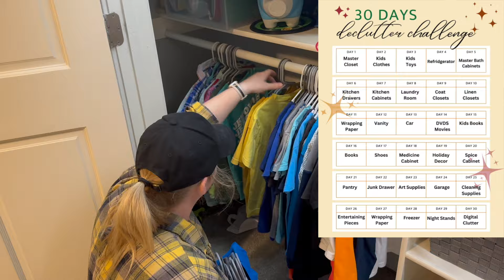✨REALISTIC DECLUTTER AND GET IT DONE WITH ME | DECLUTTER YOUR WAY TO CHRISTMAS | CLEAN WITH ME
NEED SOME MOTIVATION TO TACKLE EVEN JUST ONE THING ON YOUR TO DO LIST?  Look NO FURTHER! I am doing some cleaning, organizing, and decluttering in several areas in today's video. I find it motivating to clean and do my chores when I feel like I have a friend to listen to that's working along side me. Let me be your friend today and we can get our homes in order while chatting and listening to music together.

DON'T FORGET TO CHECK OUT THE AMAZON PRODUCTS I SHARED IN TODAY'S VIDEO:
🔵 UNDERSINK ORGANIZER STORAGE 2 TIER
🔵 SILVERWARE DRAWER ORGANIZER EXPANDABLE

I hope today's video gives you the motivation you need to get some decluttering or cleaning done today!!

XO,
Ana

🔵 CLOSET DIVIDERS FOR HANGING CLOTHES

🔵 STUFFED ANIMAL STORAGE BEAN BAG

🔵  MRS MEYERS PEONY ROOM SPRAY

🔵 TINECO iFLOOR 2 VACUUM/MOP

🔵 ZIPPER TOTE POUCHES (bigger size)
Variety of sizes

🔵 SHARK CORDLESS VACUUM

By using the above links to make a purchase, I may be reimbursed a small amount. This does not affect the price of the product. I will NEVER recommend anything to you that I do not personally use and love myself. Your trust is of the utmost importance to me when I am sharing products with you. **